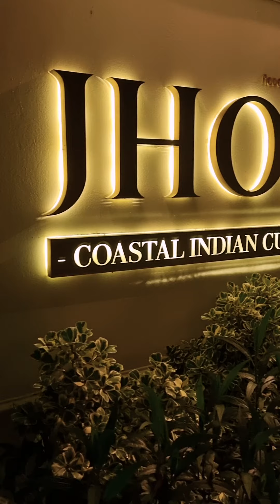JHOL - A Michelin Guide Experience Of Coastal Indian Cuisine In Bangkok by Chef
We recently visited JHOL and were blown away by their unique twist on Indian cuisine. They focus on coastal dishes from the Konkan, Malabar, Chettinad, and Bay of Bengal regions that’ll make your taste buds do a happy dance.
We experienced their tasting menu and were really impressed with both the flavors and presentation of each dish. The amuse-bouche, a ‘scotched egg’ with caviar, was especially delicious—talk about an egg-citing dish! YUM!
We highly recommend JHOL for their inventive menu and how they've perfectly straddled the line between a relaxed and yet fine dining experience.